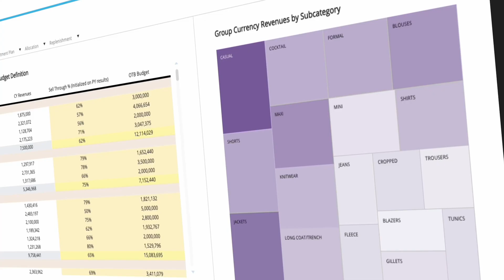Real-time Merchandise Planning at SWIM USA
SWIM USA, a leading swimwear designer and manufacturer, was increasingly impacted by demand volatility in the market and an inefficient planning process internally. Partnering with Board, the company set out to radically reduce planning prep from 3 days to 1 hour—as well as save 15% on inventory overage on rebuys.